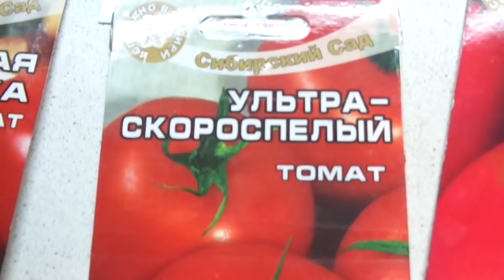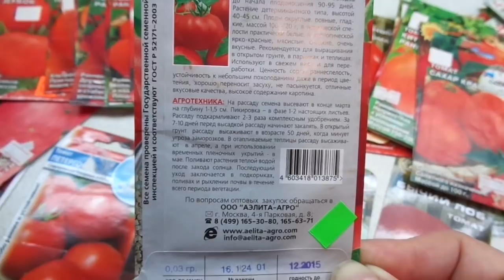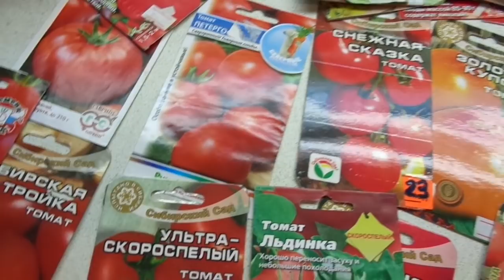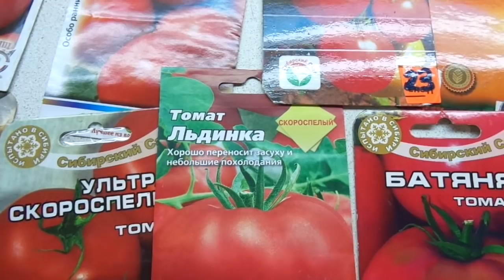КАКИЕ ТОМАТЫ ВЫБРАТЬ? СКОРОСПЕЛЫЙ СОРТ ЛЬДИНКА. Обзор Ольги Черновой